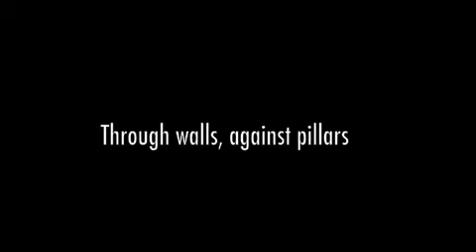Through walls, against pillars